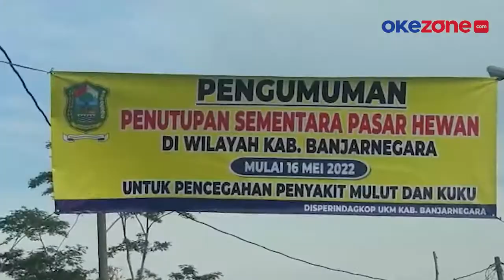PMK Meluas di Banjarnegara, Pasar Hewan Ditutup 14 Hari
Kasus penyakit mulut dan kuku (PMK) di Banjarnegara Jawa Tengah terus meluas. Saat ini, sedikitnya 100 sapi diduga terpapar penyakit mulut dan kuku. Mengantisipasi penularan, Pemda terpaksa menutup pasar hewan selama 14 hari ke depan.

Di Banjarnegara, Jawa Tengah ada 3 pasar hewan yang dilakukan penutupan Pasar Hewan Petambakan, Purwonegoro dan Karangkobar. Penutupan ini membuat sejumlah pedagang kecewa.

Pedagang yang sudah membawa dagangan sapi terpaksa pulang dan tak bisa menjajakan sapinya. Meski kondisi sapi yang dibawa pedagang sehat, petugas tetap melarang dan menutup pasar.